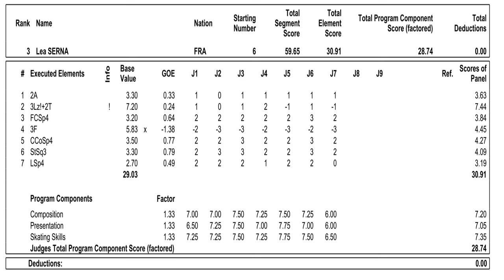Lea SERNA - Short Program - French Elite Championships 20231212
SP Score : 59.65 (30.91 + 28.74) , 3rd place

Championnats de France Élite 2023
9-14 Décembre 2023
Vaujany / FRA